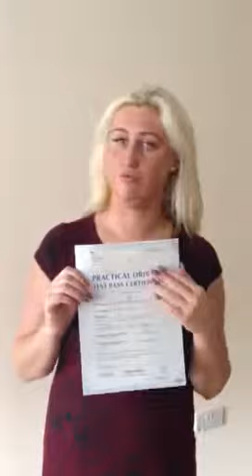Driving lessons Manchester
Congratulations to Paris from Hulme who was delighted to have passed her practical driving test with driving instructor Zahara from Go 2 Pass driving school.